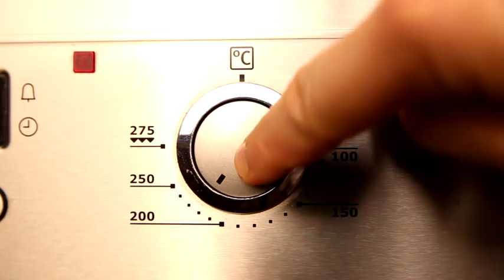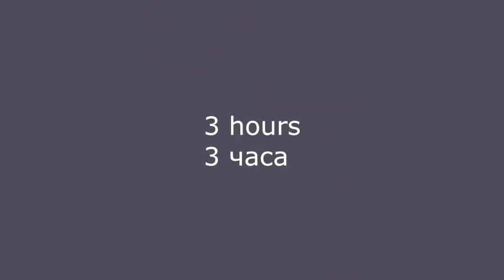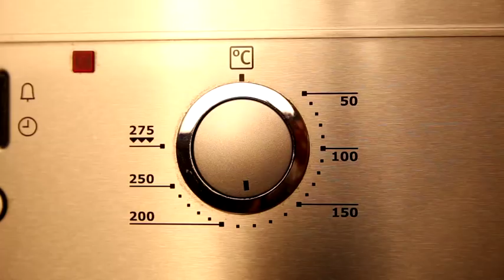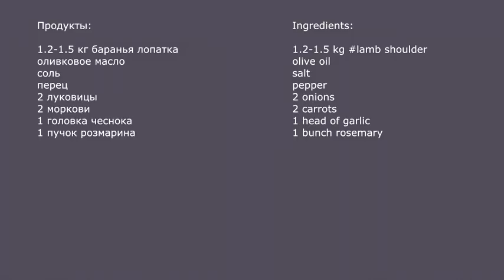Lamb Shoulder | ASMR Cooking Sounds | АСМР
Lamb Shoulder ASMR Cooking Sounds

This video made as asmr ( асмр, 音フェチ, 한국어). Just cooking sounds and no talking. Better to watch with headphones.

Tasty slow cooked lamb shoulder - video recipe.

Ingredients:

1.2-1.5 kg lamb shoulder
olive oil
salt
pepper
2 onions
2 carrots
1 head of garlic
1 bunch rosemary